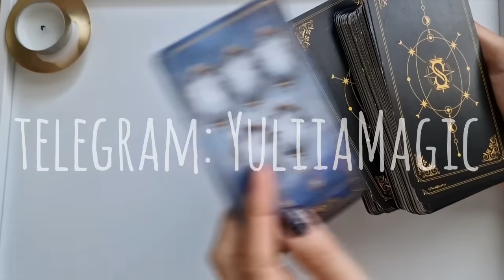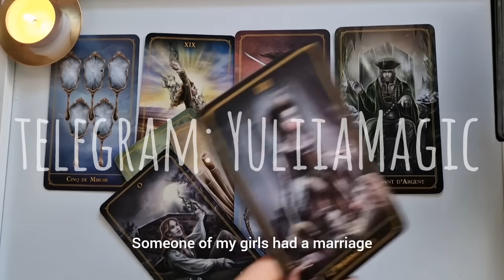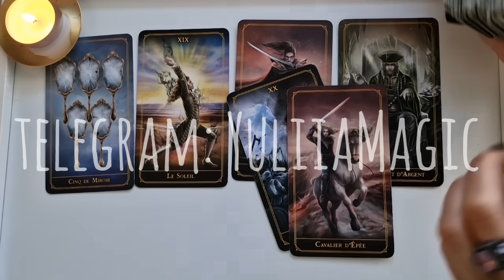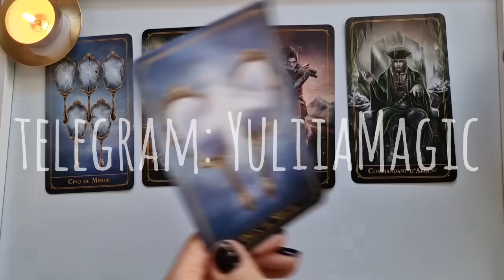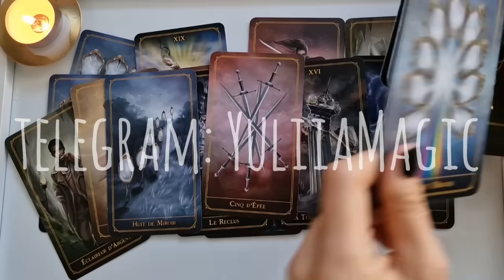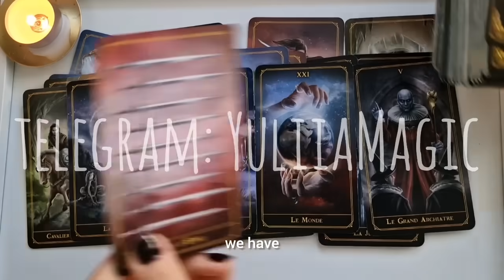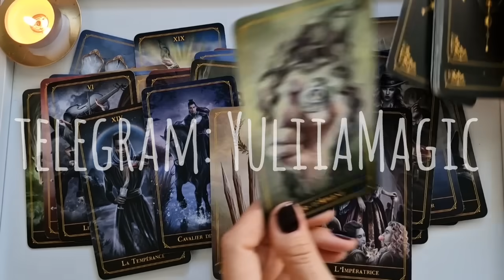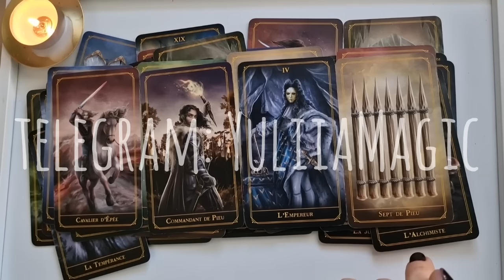❤️ Что произойдет неожиданно? ❤️